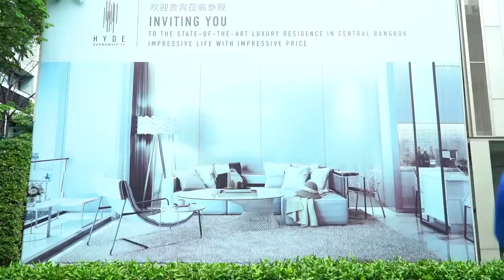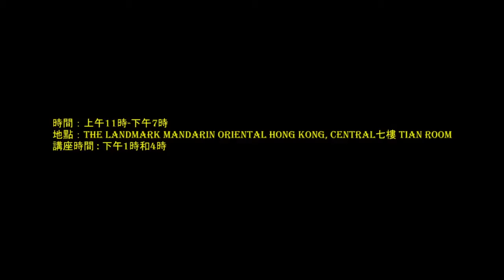Hyde Sukhumvit 11 Introduction